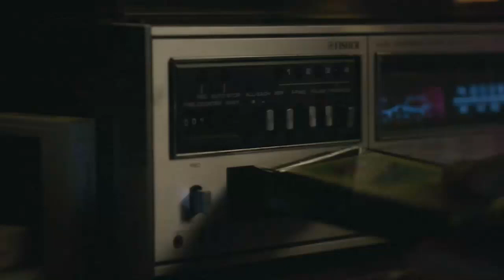Marvel's Agents of SHIELD 7x05 Promo "A Trout in the Milk" (HD)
Únete al canal para recibir notificaciones de los próximos vídeos. SINOPSIS:

Mira el promo para Marvel's Agents of SHIELD 7x05 que se emitirá la próxima semana.

Agents of SHIELD 7x05 Promo
Agents of SHIELD Season 7 Episode 5 Promo